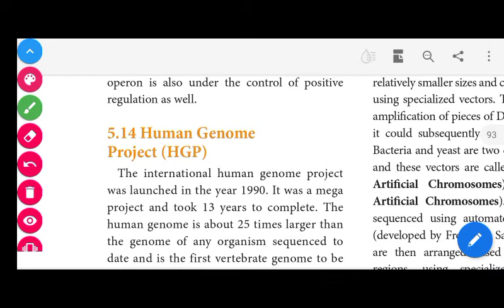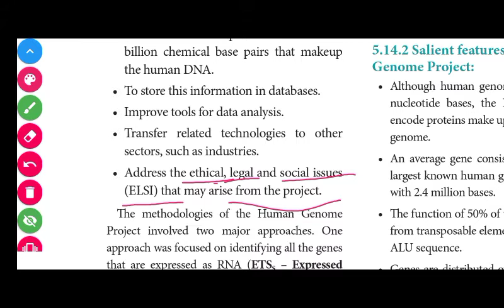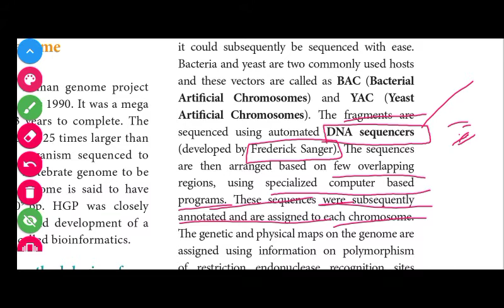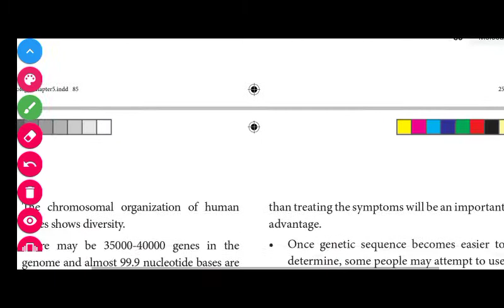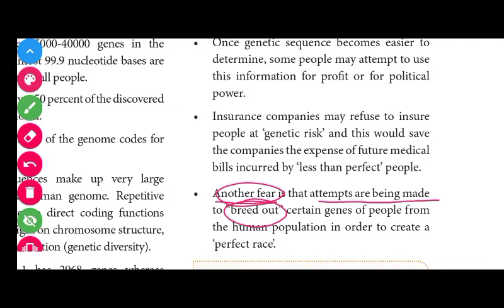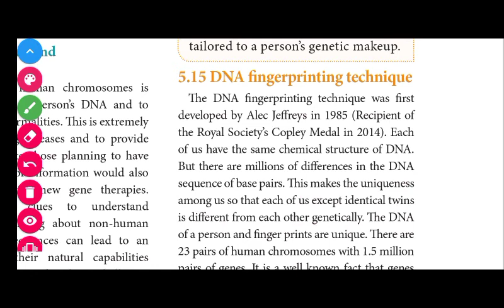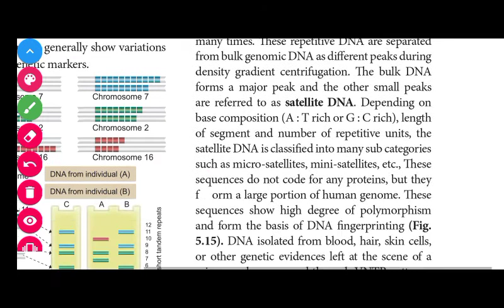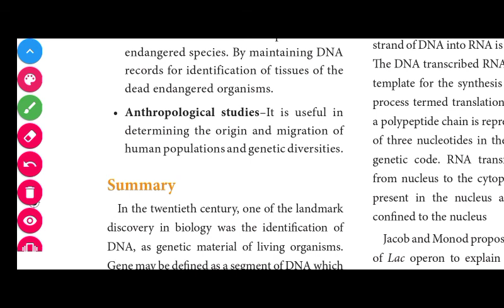12 L no 5 - 16